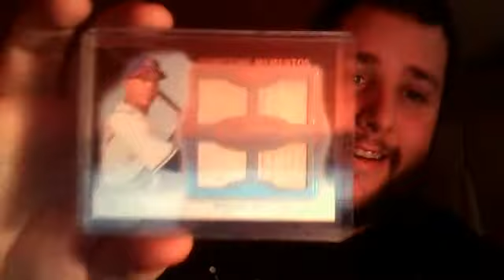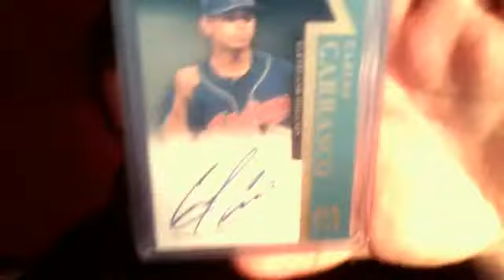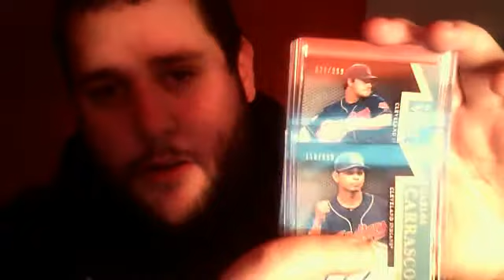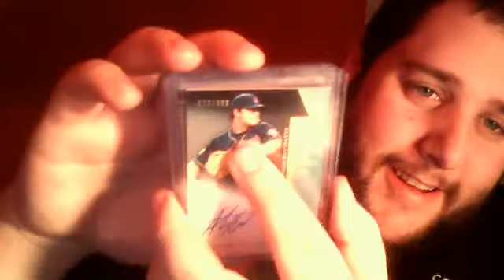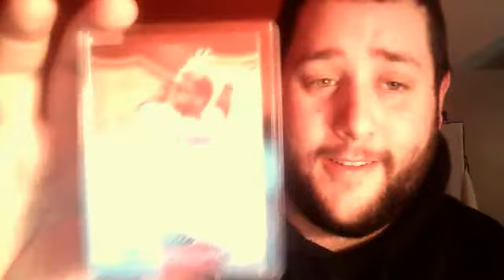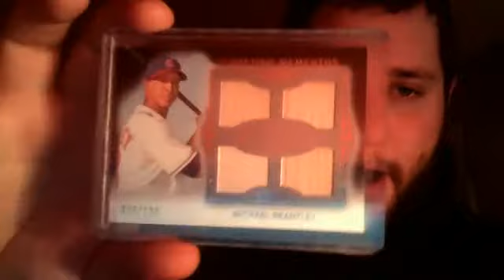Alexgmsea hits me with Indians mojo!!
Thanks so much Alex!!